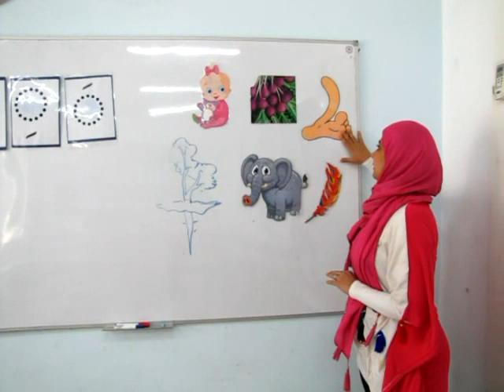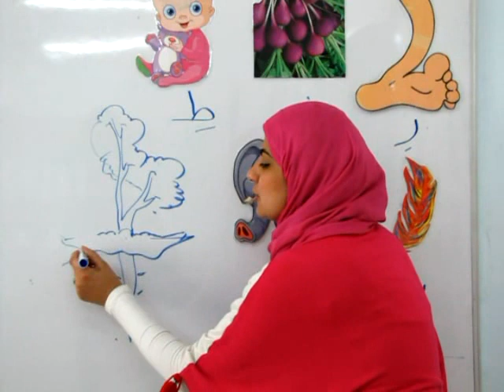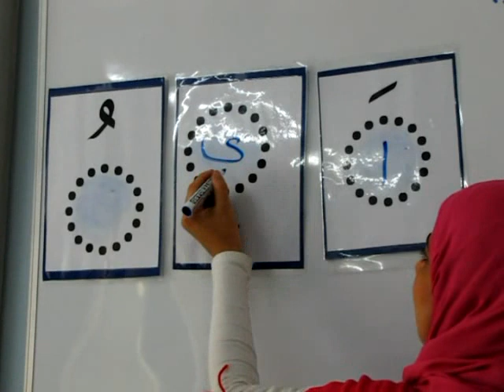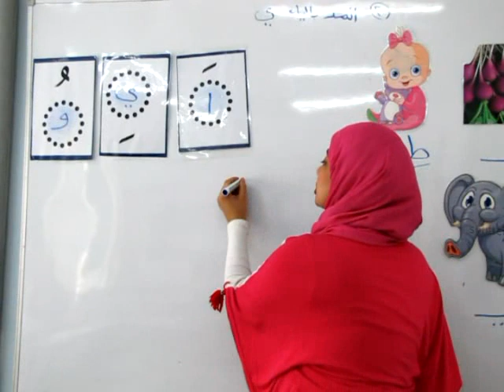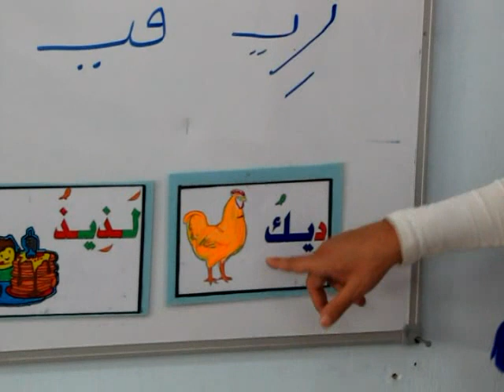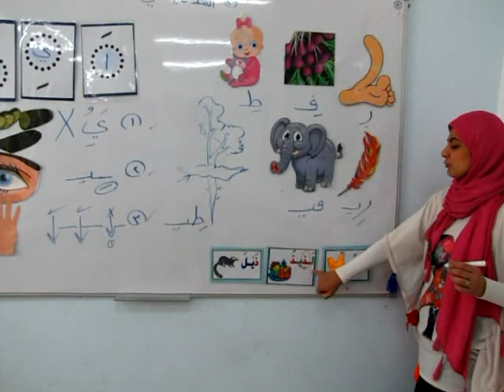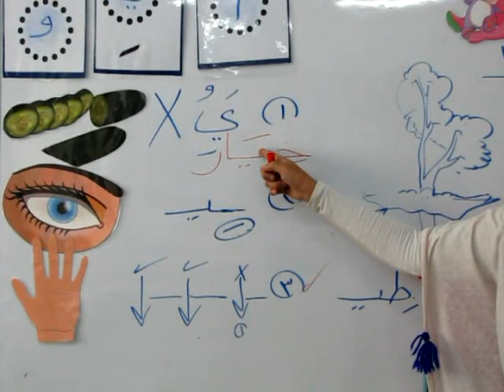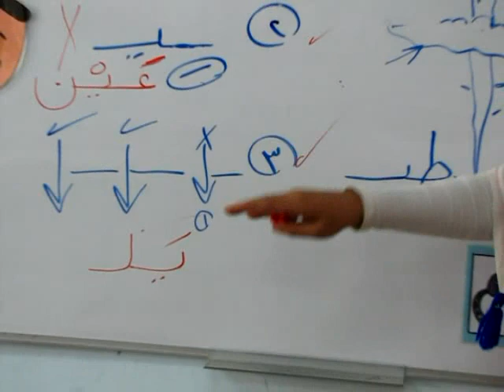المد بالياء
شرح مد الياء